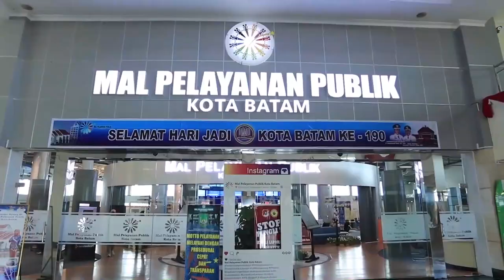H. Muhammad Rudi Walikota Batam, Pemimpin Transformasional, Mengubah Batam Menjadi Kota Baru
H. Muhammad Rudi Walikota Batam

Pemimpin Transformasional (Perubahan),  Mengubah Batam Menjadi Kota Baru

Disusun oleh
Yudi Admajianto SSTP
NDH : 36

Pelatihan Kepemimpinan Administrator Angkatan IV LAN Jakarta Tahun 2023

Didukung:
Diskominfo Kota Batam

Editor: ZN